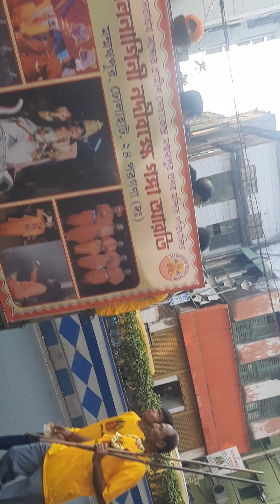Shivratri Special Road Show in Kolkata| Jay Shree Ram 2024